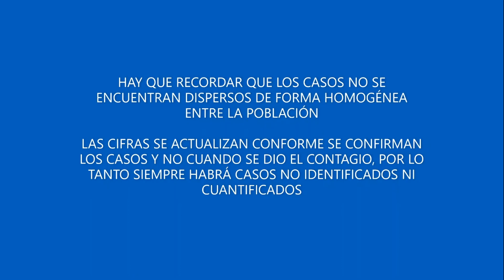COVID Contagios en México 13 Abril Estados con mayor incidencia / 100,000 habitantes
Cifras de la Secretaía de Salud sobre contagios por día en el mes de Abril de 2020 en México, en los estados con mayor incidencia; cifras de mortandad y porcentajes de letalidad y contagios por cada 100,000 habitantes